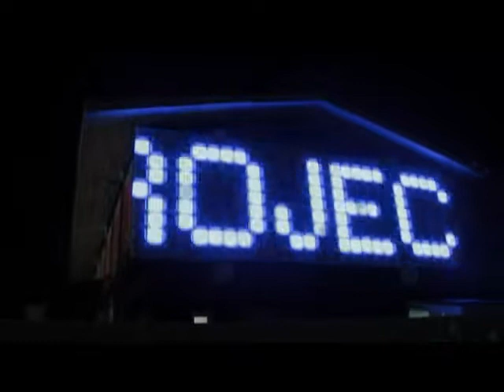Project Fame Season 5 Elimination Show 3 pt 1: Joshua and Grace's Exit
The show began on a beautiful note with the two wild card entries Henry and Ella who had the highest votes performing, Henry started off with  Michael Bolton's 'How Am I Supposed To Live Without You' and Ella did Boyonce's 'I Was Here'. After their beautiful performances, it was time for the Judges to pick the better contestant, Although TY Mix was absent Cobham was in as the guest judge, they unanimously chose Ella after thorough consideration. And so for first time in PF history Ella became the first contestant to join the others in the Academy mid-stream. For more exciting clips

Like uRap on Facebook:
Follow uRap on Twitter:

About Project Fame: Project Fame West Africa is a regional music talent reality TV Show produced in

Lagos Nigeria and aired across West Africa. The show features contestants from Ghana, Liberia, Sierra

Leone and Nigeria. Auditions are conducted in these four West African countries to select a total of

24 contestants who then advance to the next stage and converge in Lagos, where the judges will weed

off 6 contestants, leaving 18 to advance to the semi finals. From these 18, only 15 will advance to

the Academy where they will be drilled and trained in the art of music for weeks. The show runs for a

total of 10 weeks, during which one contestant will be evicted every week for the duration of the

show. One winner will emerge and win the star prize, while first and second runners up go home with

consolation prizes.